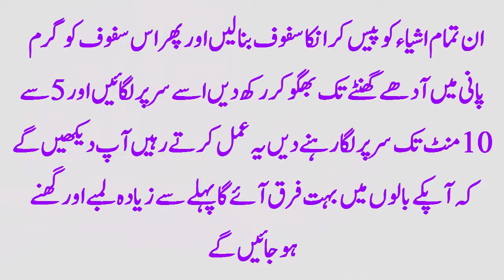Beauty Tips For Girls | Long Hair Tips In Urdu | How to Get Long And Shiny Hairs In Urdu